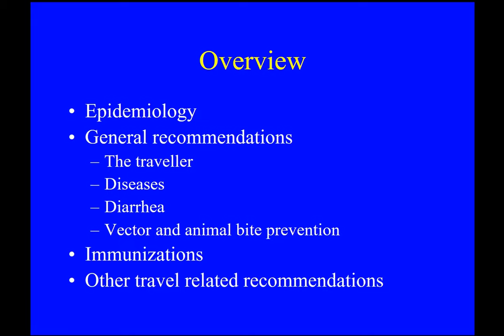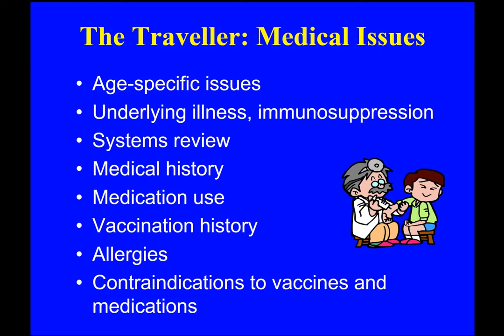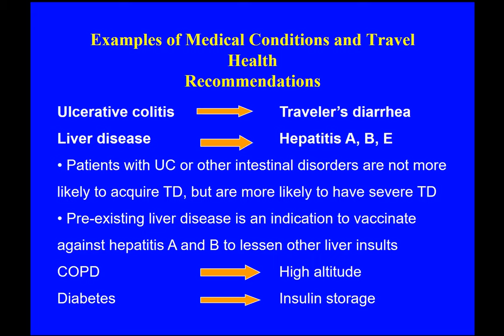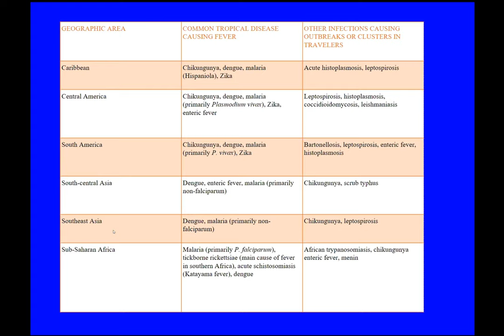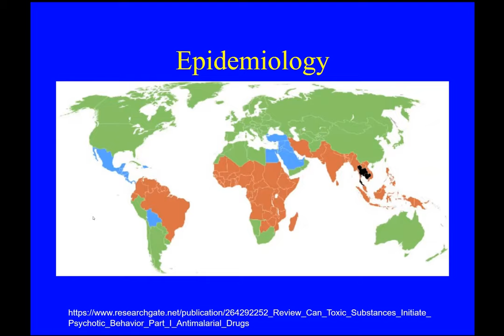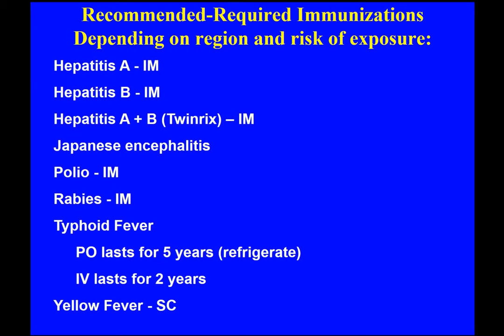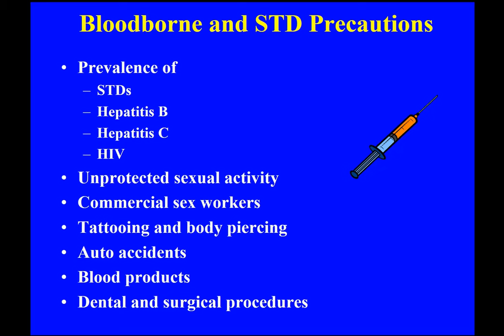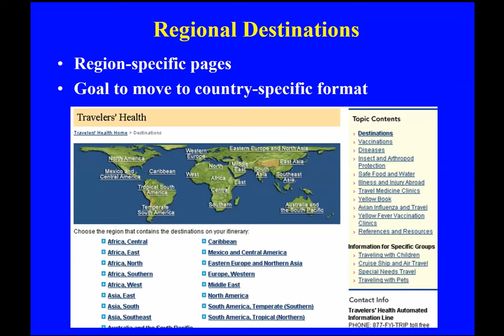Immunization and Travel Medicine Dr Erna Kojic